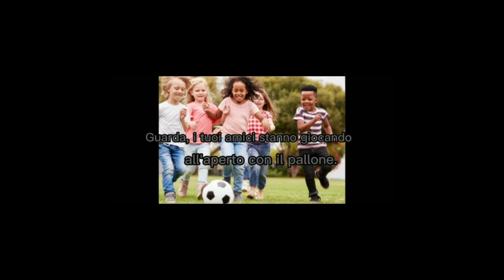video 9 Spot XVIII Ed. Giorno del Gioco